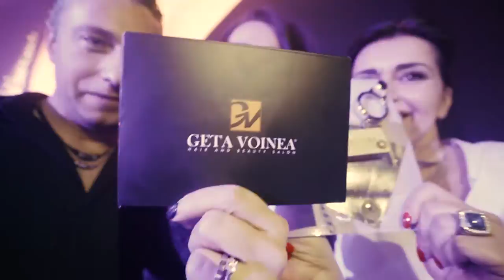DJ FOZZIE @FFWD PARTY IN FRATELLI LOUNGE